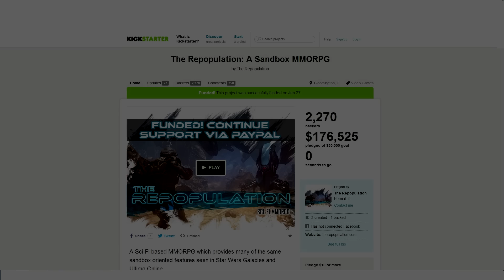News der Woche #1 / Thief USK ab 16 - Destiny ohne RS - AMD 14.1 - Fable-Anniversary für PC...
►News der Woche #1
-Repopulation erfolgreich auf Kickstarter finanziert.
-Destiny definitiv ohne Raumschlachten
-Fable Anniversary vllt. für PC
-AMD Treiber 14.1 erhältlich
-Bei Vorbestellung von The Edler Scrolls Online wird eine Kopie von Assassins Creed 3 oder Assassins Creed 4: Black Flag zugesichert.
-Mount & Blade - TaleWorlds übernimmt die Zügel, »Abschiedsgeschenk« von Paradox
-Thief kommt USK ab 16 und ungeschnitten in deutsche Läden

News / Let's Plays / Reviews / Gameplays / Commentarys / 1080p / 720p / HD / Specials
»Bewertungen«
»News der Woche«
Quellen:

| Video by Kormio |